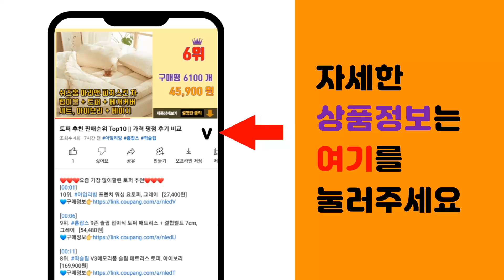저분자콜라겐 추천 판매순위 Top10 || 가격 평점 후기 비교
❤️❤️❤️요즘 가장 많이팔린 저분자콜라겐 추천❤️❤️❤️

[00:01]
10위. 대웅생명과학 어류 저분자 피쉬 콜라겐 펩타이드, 2g, 90개 [23,600원]

[00:06]
9위. 순수식품 진짜 석류 저분자 콜라겐 젤리 스틱, 20g, 150개 [69,800원]

[00:11]
8위. 다담 저분자 피쉬콜라겐 분말 가루, 400g, 1개 [27,800원]

[00:16]
7위. 세비톨 멀티 퍼펙트 저분자 피쉬 콜라겐 펩타이드, 3.3g, 90포 [46,500원]

[00:21]
6위. 에버콜라겐 타임 비오틴 50p, 50포, 2개 [79,900원]

[00:26]
5위. 웰리카 비오틴 저분자 피쉬 어린 콜라겐 펩타이드 엘라스틴 먹는 이너뷰티, 75g, 1박스 [32,250원]

[00:31]
4위. 뉴트리원 비비랩 저분자 콜라겐 비타민C, 100g, 1개 [16,810원]

[00:36]
3위. 에버콜라겐 타임 비오틴, 50포, 1개 [40,900원]

[00:41]
2위. 뷰티린 저분자 피쉬 콜라겐 5000mg 엘라스틴 히알루론산 2개월분, 300g, 1개 [19,900원]

[00:46]
1위. 뉴트리원 비비랩 저분자 콜라겐 비타민C, 100g, 2개 [33,200원]